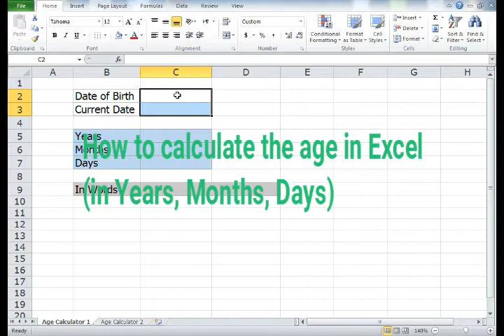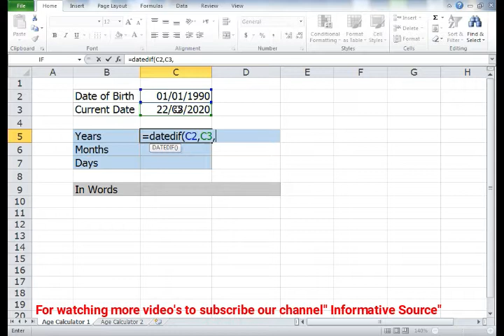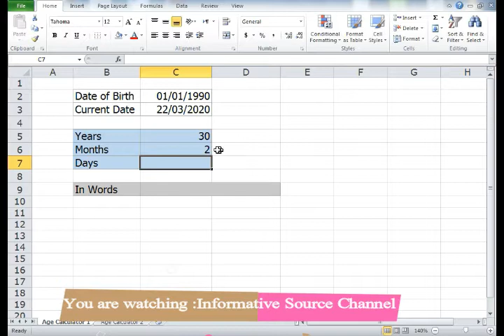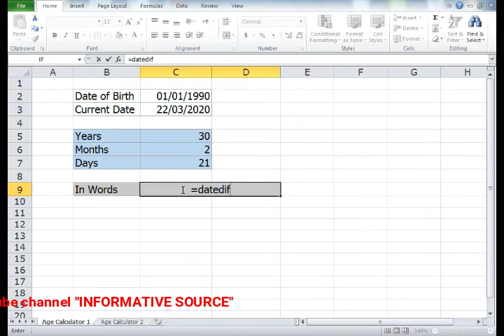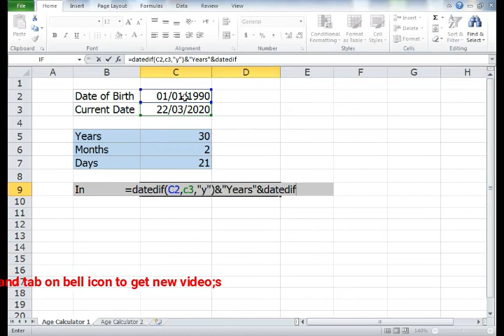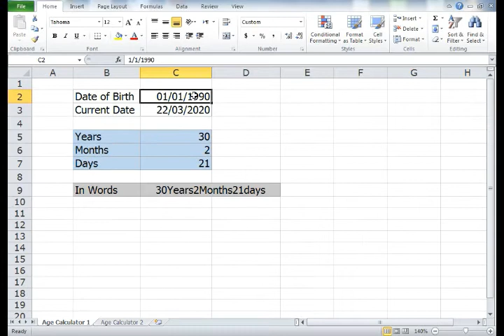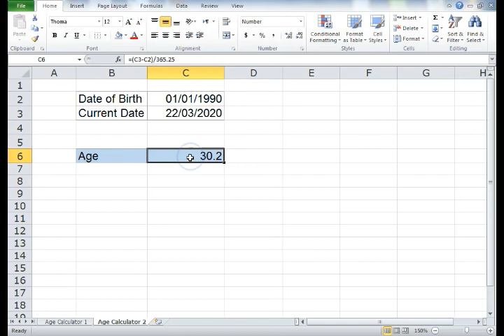How to calculate age in Excel in years,month,days | Age Calculator | Source of learning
In this video, How to calculate age in Excel in years,month,days | Age Calculator | Source of learning.
By use of this function you can calculate total number years,months and days

______________/ \ Social Links / \_______________